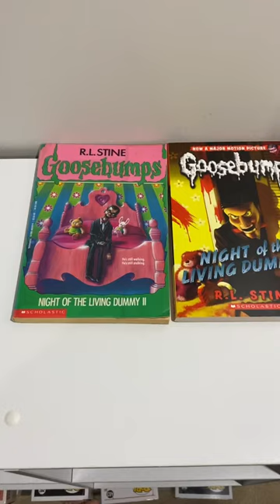My Sister Picks Which Cover Is Better